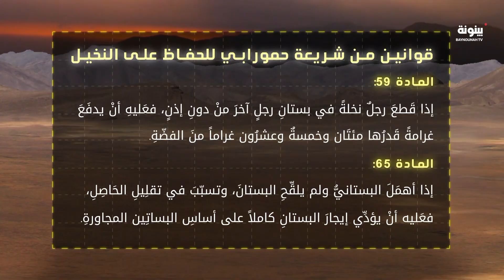النخيل | برنامج كنوز الصحراء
ما هو الموطن الأول لشجر النخيل؟

تابعوا برنامج كنوز_الصحراء على قناة_بينونة الساعة 18:30 بتوقيت الإمارات